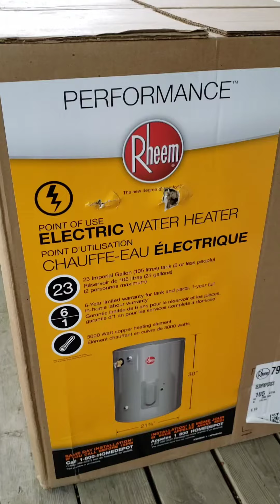Hot water tank FAIL!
June3 2020